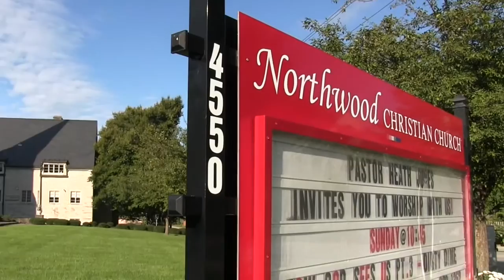Worship at Northwood Christian Church on October 14, 2018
Worship at Northwood Christian Church (Disciples of Christ) on Sunday, October 14, 2018, in Indianapolis, Indiana.  Sermon by Pastor Heath Jones with accompanying scripture and music.